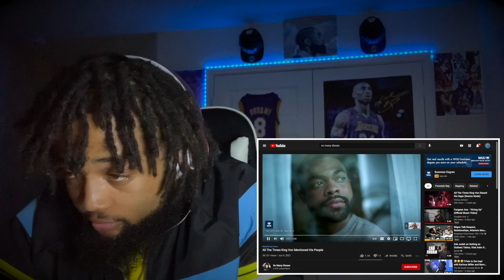EVERY TIME KING VON MENTIONED HIS PEOPLE! (REACTION) | LONG LIVE VON 💔🕊